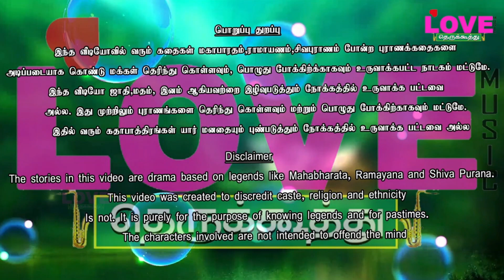பொன்னர் சங்கர் படுகளம் (பகுதி-14) பொல்லாத கனவு கண்டு அவஸ்தை படும் அருக்காணி நல்லதங்கள் | LOVE MUSIC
ஸ்ரீ சரஸ்வதி நாடகசபா
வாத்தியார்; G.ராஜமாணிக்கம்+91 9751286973